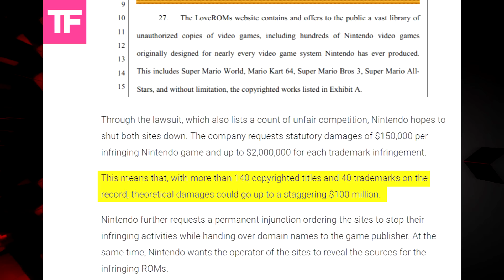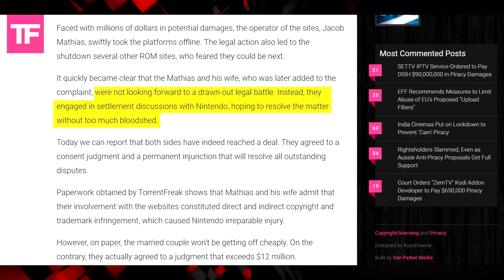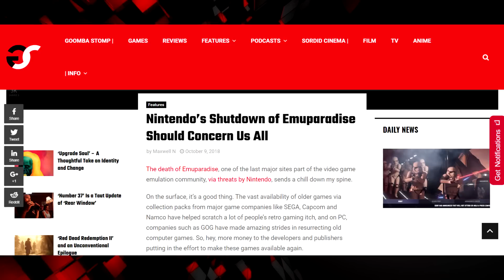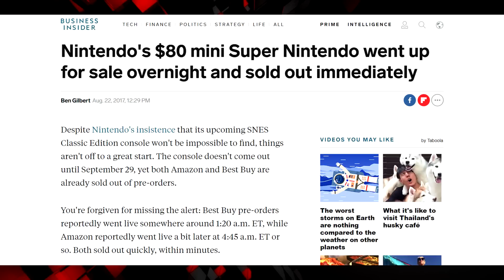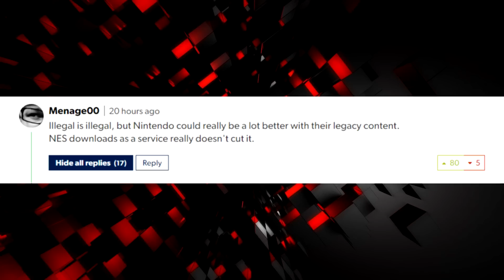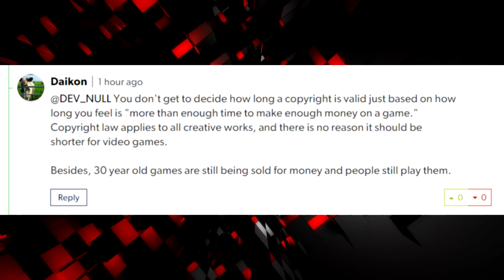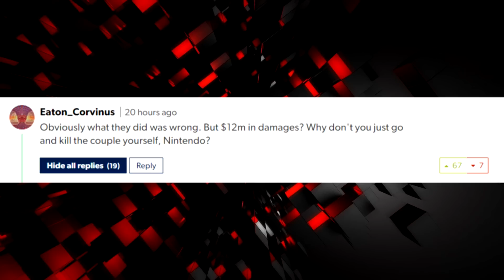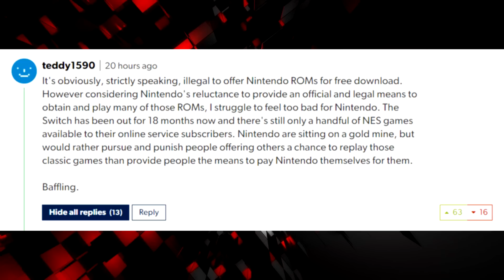Nintendo Sues LoveRoms Website Owners, Wins $12 Million Judgment Against Arizona Couple | Xaenca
Xaenca Gaming News & Discussions – Nintendo filed a lawsuit against the owners of LoveRoms / LoveRetro back in July 2018 to potentially scare off other similar rom websites like Emuparadise that provide NES, SNES, Nintendo DS, 3DS and other kinds of emulation. Nothing for the Nintendo Switch or anything recent. The suit resulted in a judgment of $12 Million Dollars. We talk about the case and the reasons why I think this whole thing is ridiculous and why when Nintendo sues these roms or emulation sites, they really could be using their resources to pursue more fruitful endeavors.

EA's Battlefield V Goes on Sale for Half Price One Week After Launch, What Led To This?

Nintendo Co., Ltd. is a Japanese multinational consumer electronics and video game company headquartered in Kyoto. Nintendo is one of the world's largest video game companies by market capitalization, creating some of the best-known and top-selling video game franchises, such as Mario, The Legend of Zelda, and Pokemon.

Founded on 23 September 1889 by Fusajiro Yamauchi, it originally produced handmade hanafuda playing cards. By 1963, the company had tried several small niche businesses, such as cab services and love hotels. Abandoning previous ventures in favor of toys in the 1960s, Nintendo developed into a video game company in the 1970s, ultimately becoming one of the most influential in the industry and Japan's third most-valuable company with a market value of over $85 billion. From 1992 until 2016, Nintendo was also the majority shareholder for the Seattle Mariners of Major League Baseball.

The Euro Gamer link is where the comments were from.